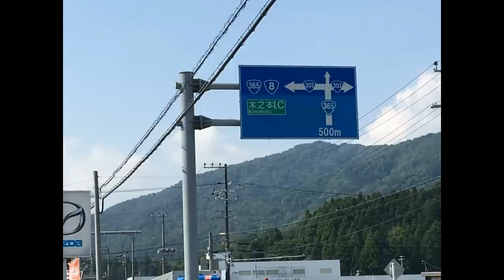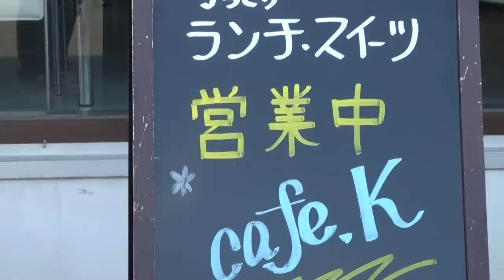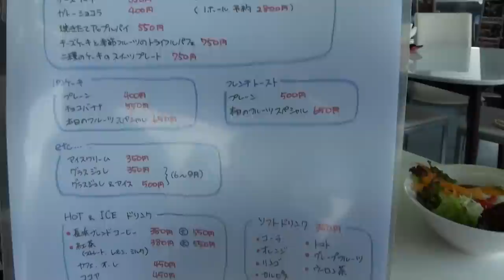GSX1300R HAYABUSA 隼 Kawasaki ZEPHYR750 カワサキ・ゼファー ZR750 KAWASAKI Cafe.K ライダーズカフェK 滋賀県長浜市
GSX1300R HAYABUSA　隼　SUBARU 360　スバル360　山口モータース田部店 ZEPHYR750　カワサキ・ゼファー　ZR750　KAWASAKI　Cafe.K　ライダーズカフェK　スバルショップ木の本　ライダース&ガレージカフェK
滋賀県長浜市木之本町田部38